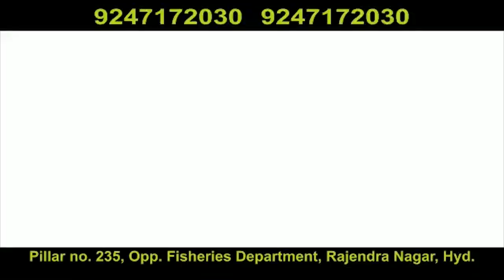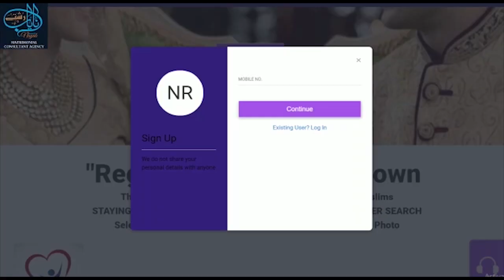KBN URDU NEWS BULLETIN|06-06-20|206 New Cases Of Covid 19 Reported in Telangana on 6th June,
KBN URDU NEWS BULLETIN|06-06-20|206 New Cases Of Covid 19 Reported in Telangana on 6th June, Toll Reaches To 3496|Hyderabad|Must Watch|KBN URDU NEWS CHANNEL|For More Watch